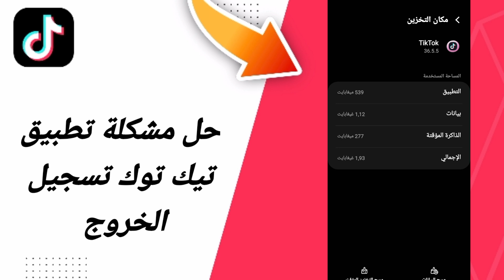حل مشكلة تطبيق تيك توك تسجيل الخروج في تطبيق تيك توك التيكتوك TikTok